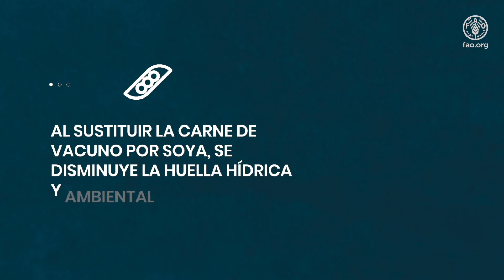Recetario País - Zapallo italiano relleno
Receta: Zapallo italiano relleno
Zona: Centro

El Recetario País contiene un total de 20 recetas de las tres principales zonas de Chile. Este recetario, elaborado entre el Colegio de Nutricionistas de Chile A.G. y la Organización para la Agricultura y la Alimentación en Chile, constituye un esfuerzo por preservar la cultura y las tradiciones alimentarias chilenas, a través de la promoción del uso de ingredientes clave para los pueblos indígenas y la población rural. El documento proporciona además consejos para fomentar dietas saludables, diversificadas y culturalmente apropiadas para todos en el país.